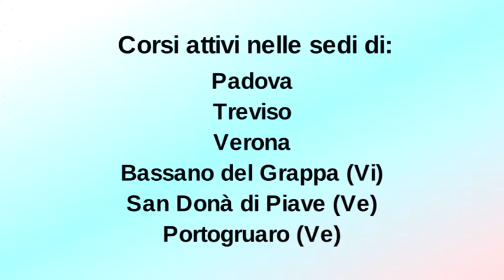Spot Gruppo IFL - Scuola per Operatori del Benessere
Una sintetica presentazione delle scuole che compongono il gruppo IFL, ente accreditato dalla Regione Veneto per la formazione di Operatori del Benessere, indirizzo estetica ed acconciatura.